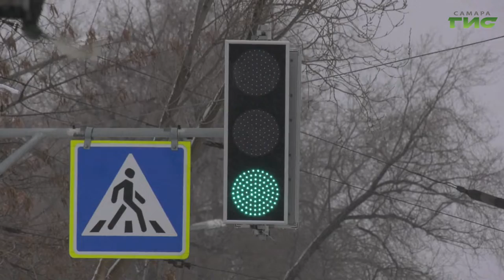В Самаре сотрудники ГИБДД проверили, как автомобилисты пропускают пешеходов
Сократить число аварий с участием пешеходов - главная задача самарских инспекторов ДПС. Еженедельно сотрудники Госавтоинспекции устраивают профилактические рейды, которые направлены на профилактику ДТП. Один из таких прошел на улице 22 Партсъезда. В рейд отправилась и наша съемочная группа.